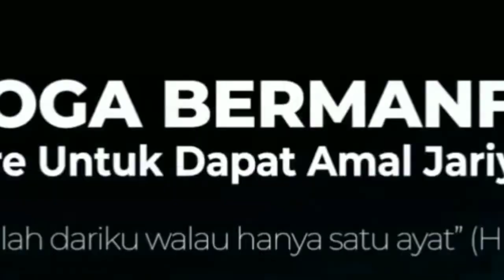NASEHAT UNTUK HADAPI PILPRES 2019 - HABIB NOVEL ALAYDRUS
(Tag & Share Ke Sahabat Hijrah Tersayangmu ^^)